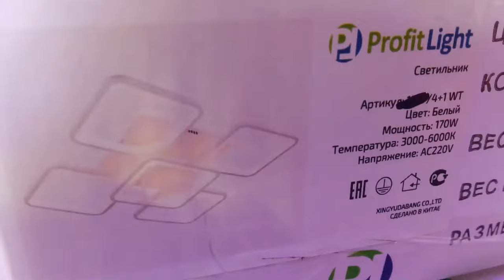Сборка светодиодной люстры Квадрат с диммером подключаем трансформатор!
белый 60х60х10см 2.7kg LED170W 350-6500lm Ra95 AC220V пульт д\у
инструкция как собрать люстру как подключить светильник сборка и обзор красивой потолочной led люстры с крепежом планкой подходящим для фиксации на любой потолок все режимы работы светильника

музыкальное сопровождение: Rain On The Parade Freedom Trail Studio